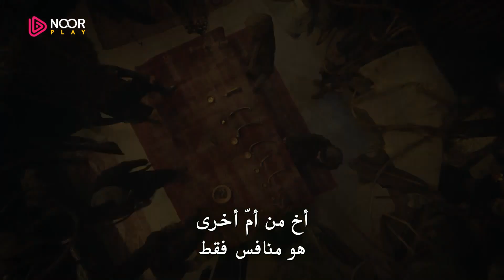مسلسل جلال الدين الخوارزمي | برومو الحلقة 1 NoorPlay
جلال الدين الخوارزمي، آخر سلاطين الدولة الخوارزمية، الذي هزم الإمبراطورية المغولية في معركة باروان، آخذا بثأر والده الذي قتل على يد جنكيز خان، مستمراً بدفاعه عن إمبراطوريته حتى وفاته.

حسابات نور بلاي الرسمية